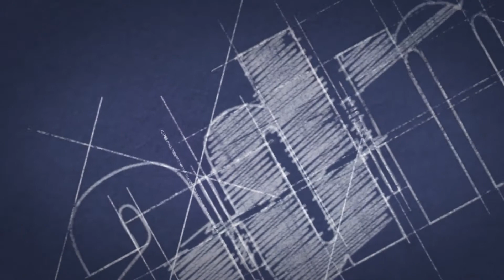A+D+M TV: videointervista allo studio Dante O. Benini & Partners Architects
A+D+M TV: la redazione incontra lo studio Dante O. Benini & Partners Architects

Dante O. Benini, allievo di Carlo Scarpa e raro testimone di quella generazione di maestri per i quali il dibattito architettonico rappresentava una necessità programmatica più che la pantomima di un talk show generalista da prima serata, spiega come si corregga la rotta nella più naturale delle maniere: riscoprendo lo spazio come unica matrice del pensiero, diagonalizzabile all'uomo che lo permea e che vi abita.